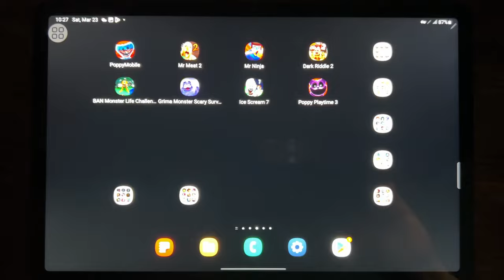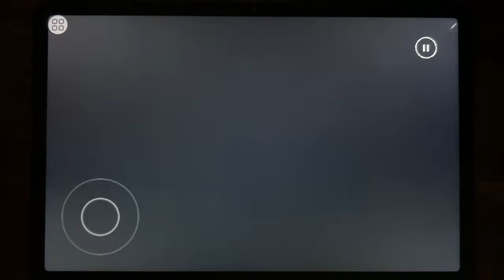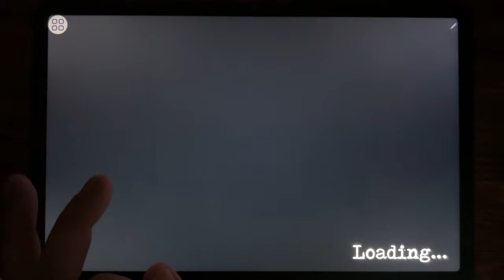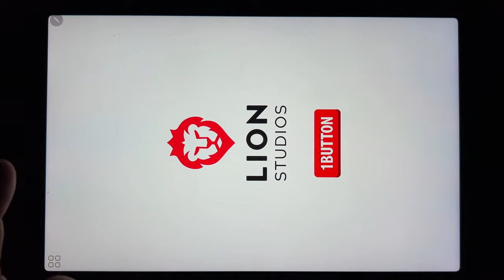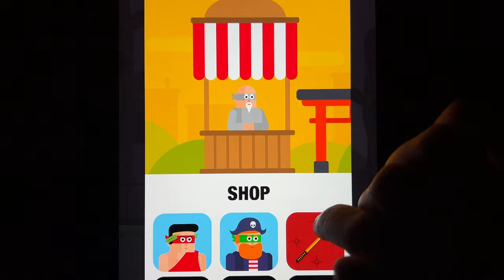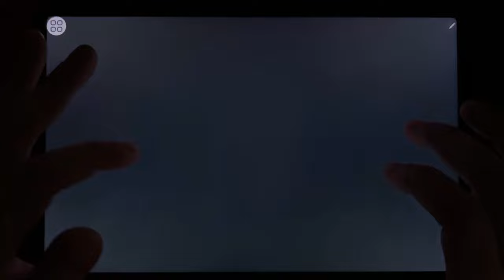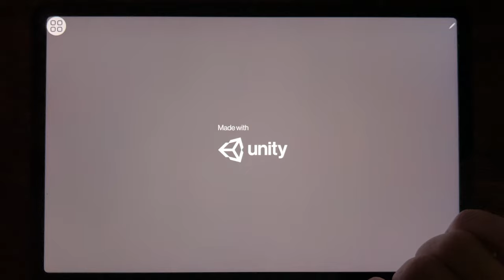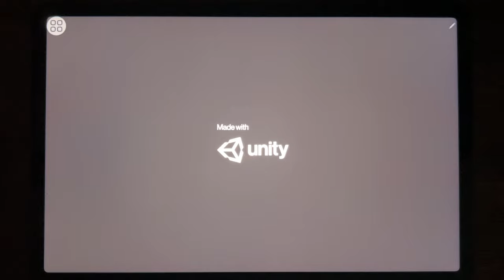Poppy Mobile, Mr Meat 2, Mr Ninja, Dark Riddle 2, Banban Monster 3, Grimace Monster...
Poppy Mobile, Mr Meat 2, Mr Ninja, Dark Riddle 2, Banban Monster 3, Grimace Monster, Ice Scream 7, Poppy Playtime 3